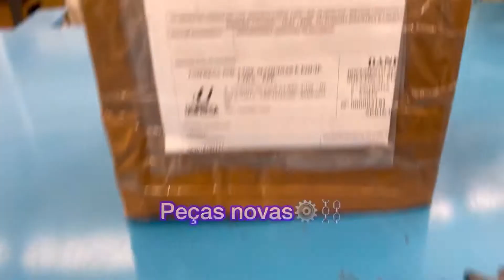Um dia de MANUTENÇÃO em nossos clientes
Nesse vídeo eu fui até meu cliente para trocar a catraca e a corrente da máquina de interfolha JLB,e ajustar e fazer as preventivas nas outras máquinas de interfolha Engpell , graças a Deus foi um dia bem produtivo nada de imprevisto.

Links direito para contato

Se precisar de uma 🤚 já sabem quem chamar🙅‍♂️